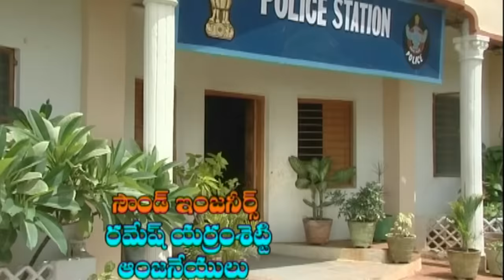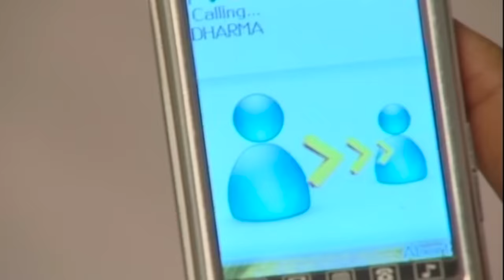Episode 316 of MogaliRekulu Telugu Daily Serial || Srikanth Entertainments